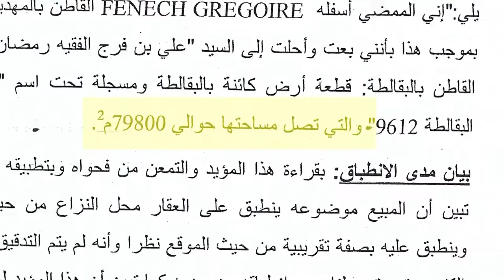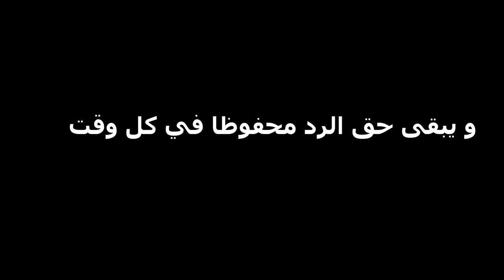الأخرين الحلقة 19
🟡الحلقة 19 من برنامج الأخرين من إنتاج شباب/شابات جريدتي
🔴فالفازات الأخرى باش نشوفو حكاية "club med" بقالطة و الاستلاء على أراضي المواطنين.
🔴بعد فالبلايص الأخرى  بش نشوفو حالة الطرقات المتردية في مكثر رغم الاصلاحات
🔴أما الناس الأخرى بش نشوفو حكاية مواطنة من مكثر تعرضت للإعتداء جراء نقص الإنارة.